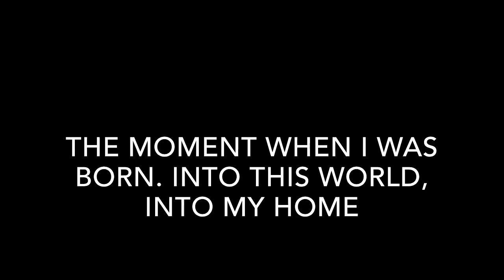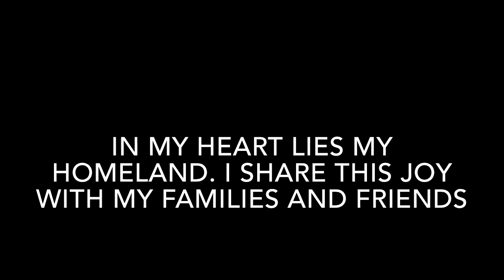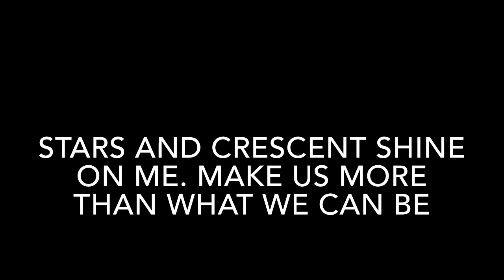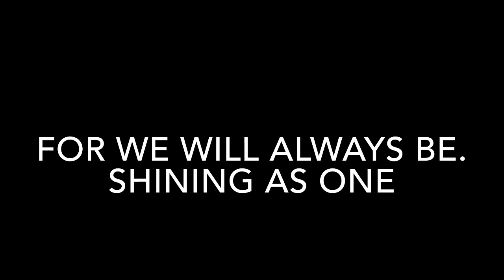NDP 2000 Theme Song - “Shine On Me” by Jai Wahab (2000) lyrics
Created on 8 August 2019. My favourite solo song by Jai Wahab, “Shine On Me” back in the Millennium of NDP 2000. I wasn’t born at that time but I prefer the solo version by Jai Wahab. There’s Chinese version by Mavis Hee and on actual NDP 2000 played both Jai Wahab and Mavis Hee. But I prefer the solo version by Jai Wahab.

Second NDP Theme song that I made for lyrics to ensure my favourites from me! I’ll do more within August 2019!

Lyrics:
The moment when I was born
Into this world, into my home
I recall when I was young
Stars and Crescent shine on me
In my heart lies my homeland
I share this joy with my families and friends
Let our strength build on and on
Reaching out to the world

Make us more than what we can be
All our dreams come true
As we all grow stronger
Turning our hopes, into reality
For we will always be
Shining as one

Let our hopes lead us afar
Into the world, to be the best
There's so much to reach out for
Stars and Crescent shining on
Stepping out into a New World
As we make our choices

Shining as one

Shining as one

Song:
NDP 2000 Theme Song: Shine On Me - Jai Wahab (solo version) (2000)